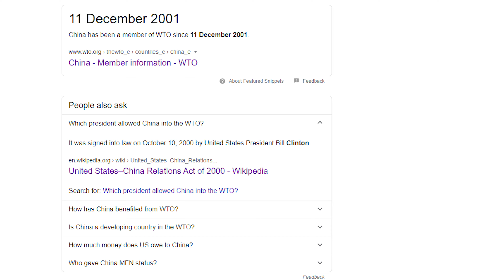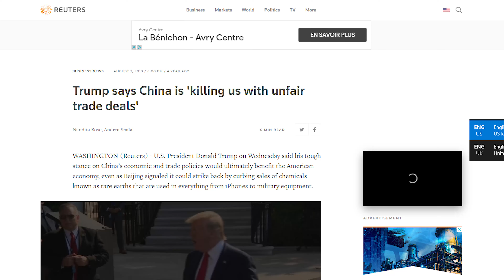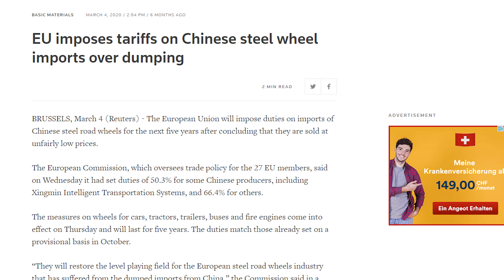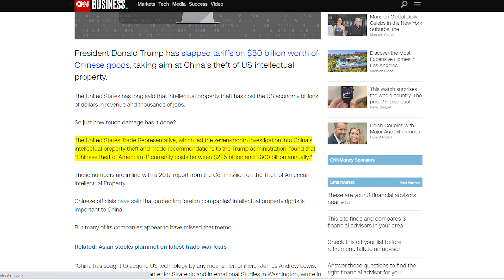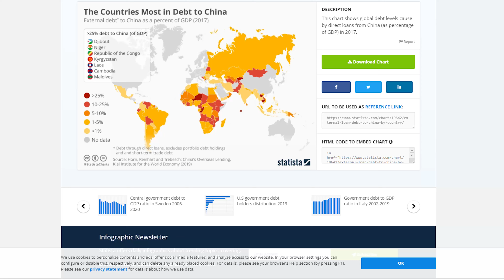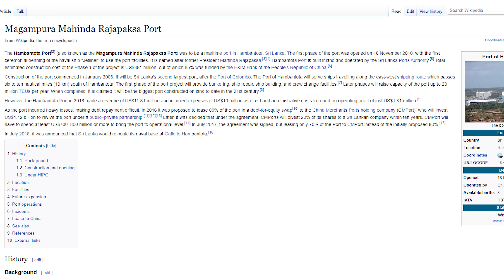why world should listen to tibet boycott china in tibetan.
this video is about evil trade of china. unfair trade of china. how china became world rank 2 on economy.